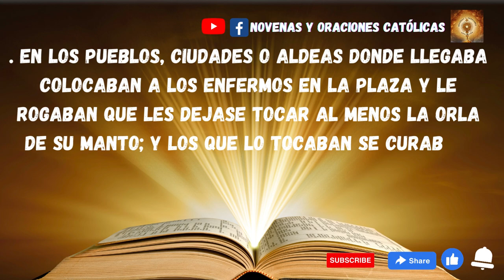Lectura del Santo Evangelio de hoy 6 Febrero 2023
En aquel tiempo, terminada la travesía, Jesús y sus discípulos llegaron a Genesaret y atracaron. Apenas desembarcados, lo reconocieron y se pusieron a recorrer toda la comarca; cuando se enteraba la gente dónde estaba Jesús, le llevaba los enfermos en camillas. En los pueblos, ciudades o aldeas donde llegaba colocaban a los enfermos en la plaza y le rogaban que les dejase tocar al menos la orla de su manto; y los que lo tocaban se curaban.